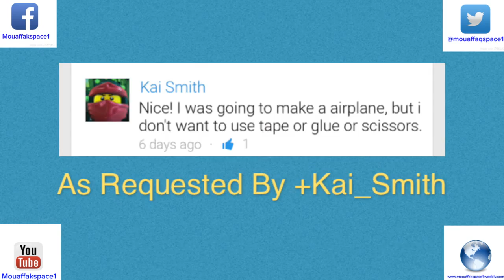PAper airplane Tutorial - How to Make The Eagle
Every Thursday I upload a video that shows how to make a paper airplane that flies good.
and every Monday i upload a video that shows how to make awesome origami designs.

If you want to stay in touch with my updates, just follow me on these social media;